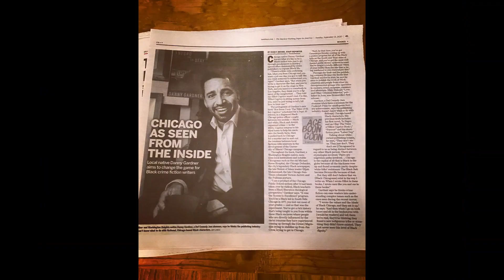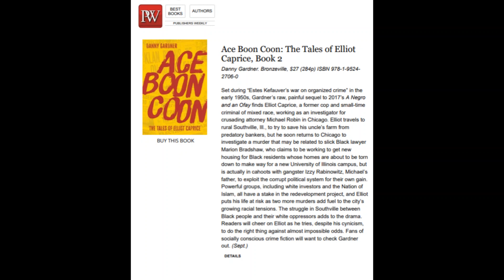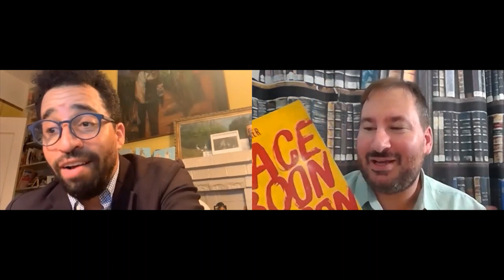Central Booking Episode 27: Danny Gardner on ACE BOON COON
Award winning author and publisher Danny Gardner talks to John B. Valeri about reading, writing, founding an indie publishing company, and his new historical mystery, ACE BOON COON: THE TALES OF ELLIOT CAPRICE (out now from Bronzeville Books).